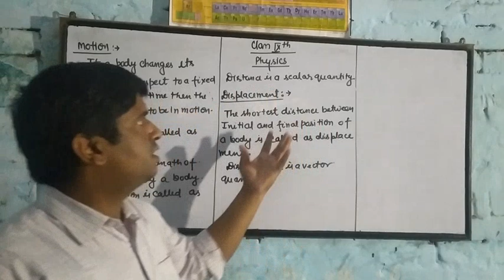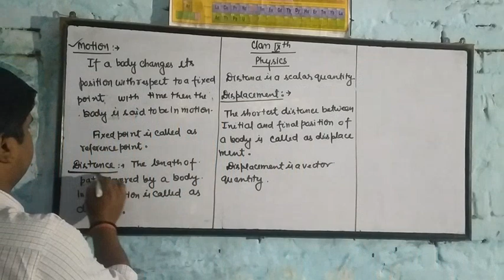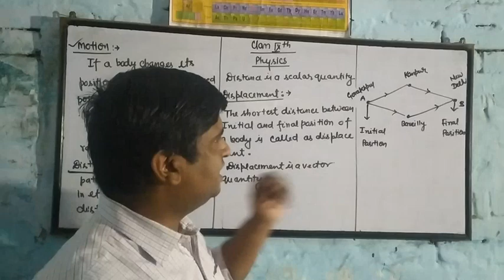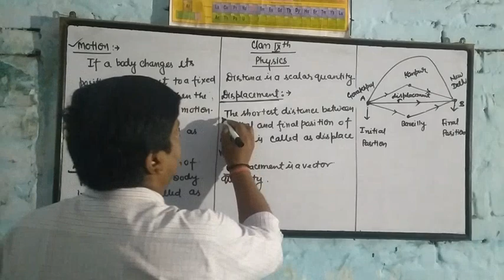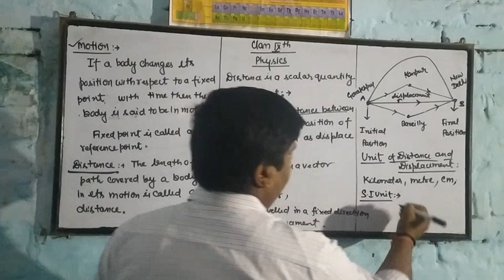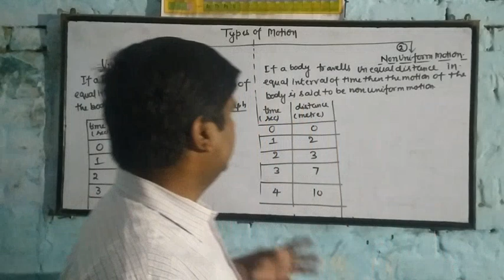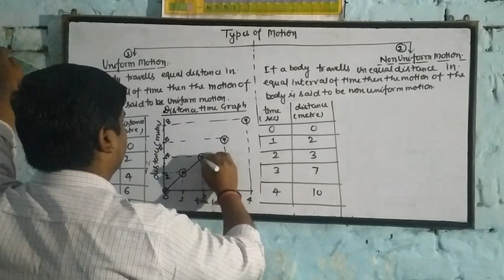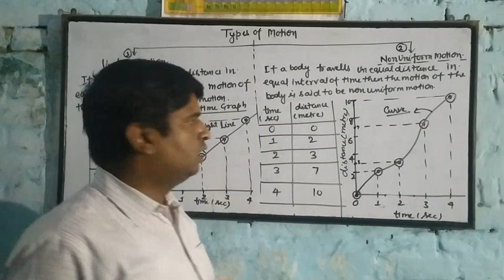Motion Physics Class-9th Part-1